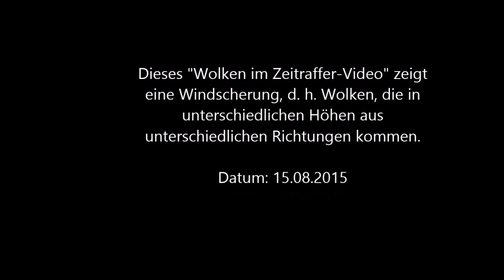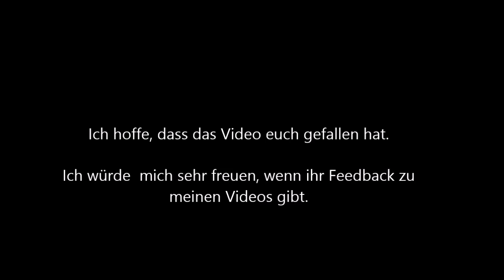Wolken im Zeitraffer 15.08.2015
Bei diesem Video sieht man eine Windscherung.